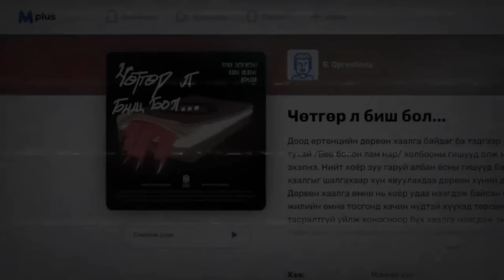"Чөтгөр л биш бол..." 9-р хэсэг